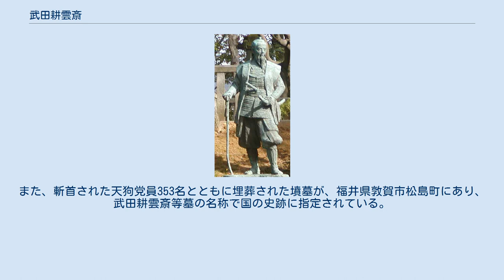武田耕雲斎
武田 耕雲斎（たけだ こううんさい、享和3年（1803年）- 元治2年2月4日（1865年3月1日））は、幕末の武士。
水戸藩の天狗党の首領。
名は正生。
通称は彦九郎。
号は如雲。
位階は贈正四位。
官位は伊賀守。
松原神社 (敦賀市)の祭神。
靖国神社合祀。
 武田耕雲斎の家系は清和源氏のひとつ、河内源氏の傍系である跡部氏の一族であるという。
跡部氏は室町時代後期に甲斐守護・武田氏を補佐する守護代となり武田氏に滅ぼされた一族のほか、戦国時代の甲斐武田氏家臣となった一族や、武田遺臣として存続した一族が知られる。
跡部氏はもともと武田氏と同じ甲斐源氏であるが、祖は武田氏とは別流の小笠原氏であった。
 しかし、姻戚関係によるつながりのためか、耕雲斎は武田信玄の末裔を称して武田姓に改めた。
祖先とされる跡部勝資が『甲陽軍鑑』において「奸臣」とされていた為、この家名を嫌ったことから藩主斉昭の許しを得て武田姓への「復姓」（改姓）をしたという。
 水戸藩士・跡部正続の子として生まれ、跡部正房（跡部家の宗家・300石）の養嗣子となった。
文化14年（1817年）、家督を継ぐと同時に武田氏に改姓。
戸田忠太夫、藤田東湖と並び水戸の三田と称される。
 徳川斉昭の藩主擁立に尽力した功績などから、天保11年（1840年）には参政に任じられ、水戸藩の藩政に参与した。
しかし弘化元年（1844年）、斉昭が幕府から隠居謹慎処分を命じられると、これに猛反対したため、耕雲斎も連座で謹慎となった。
嘉永2年（1849年）、斉昭の復帰に伴って再び藩政に参与し、安政3年（1856年）には執政に任じられた。
そして、斉昭の尊皇攘夷運動を支持し、斉昭の藩政を支えた。
 しかし万延元年（1860年）、斉昭が病死すると水戸藩内は混乱を極め、耕雲斎も藩政から遠ざけられた。
耕雲斎は斉昭死後の混乱を収拾しようと各派閥の調整に当たったが、混乱は収まらなかったばかりか、元治元年（1864年）には藤田小四郎（藤田東湖の四男）が天狗党を率いて挙兵してしまう。
耕雲斎は小四郎に早まった行動であると諌めたが、小四郎は斉昭時代の功臣である耕雲斎に天狗党の首領になってくれるように要請する。
耕雲斎は初め拒絶していたが、小四郎の熱望に負けて止む無く首領となった。
 天狗党は、斉昭の子で当時は京都にいた徳川慶喜を新たな水戸藩主に据えることを目的としていた。
そして、800名の将兵を率いて中山道を進軍したが、敦賀（越前国新保）で幕府軍の追討を受けて降伏した。
降伏すると、簡単な取調べを受けた後、小四郎と共に斬首された。
享年63。
その後、妻・妾・幼児を含む2人の子・少女や幼児を含む4人の孫も水戸で斬首刑となった。
 耕雲斎は斉昭の影響を強く受けた尊皇攘夷派であったが、過激な攘夷には消極的だった。
天狗党の首領とされた時、彼は既に死を覚悟していたらしい。
 墓所は水戸市所在の妙雲寺にある。
また、斬首された天狗党員353名とともに埋葬された墳墓が、福井県敦賀市松島町にあり、武田耕雲斎等墓の名称で国の史跡に指定されている。